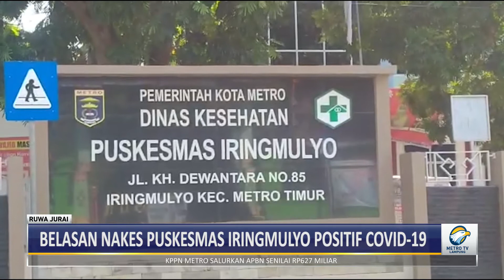Belasan Nakes Puskesmas Iringmulyo Positif Covid-19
Puskemas Iringmulyo, Metro Timur, lockdown selama tiga hari. Penutupan sementara ini dilakukan menyusul adanya 11 tenaga kesehatan yang bertugas di puskemas tersebut, dinyatakan positif Covid-19.